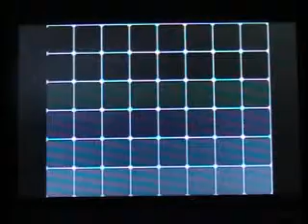Pokemon White Let's Play Episode 18: Clay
School is out at the time I recorded this! I'm so happy. I even got a 3DS the night before the last day of school. And it's PURPLE! I defeat Clay in this episode and get the Quake badge. Enjoy! ^^